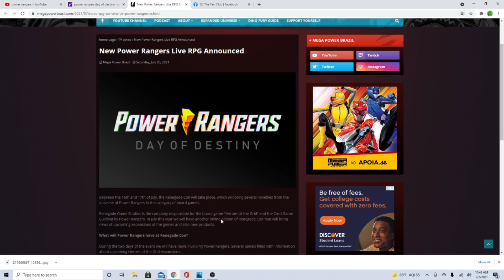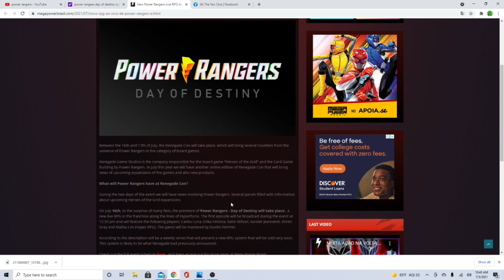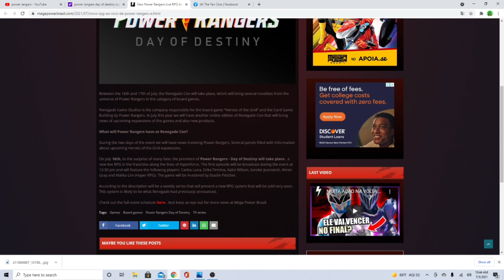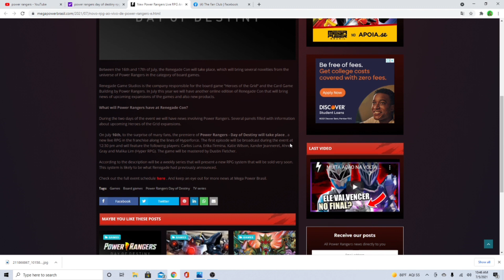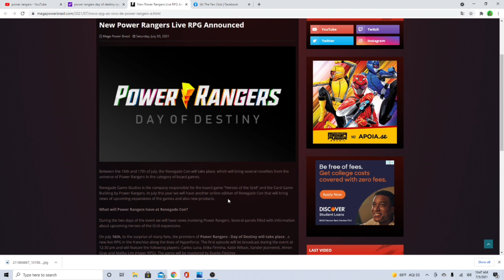New Power Rangers RPG Show